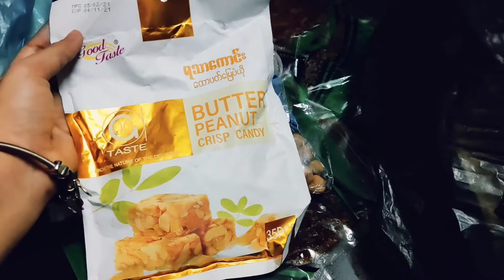ছোট ভাই সি বিচ থেকে অনেক কিছু আনলো,,noakhailla vlog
সি বিচ থেকে অনেক কিছু আনলো